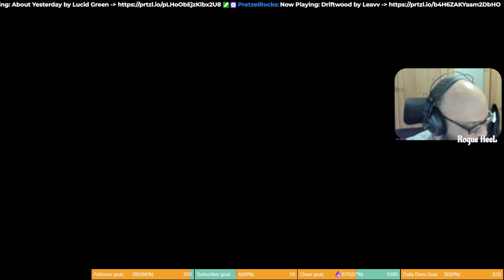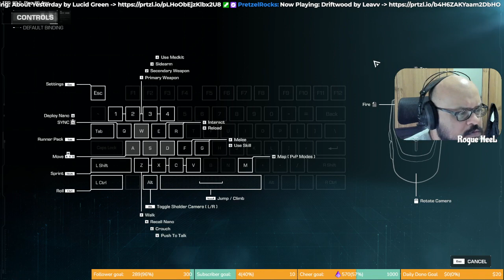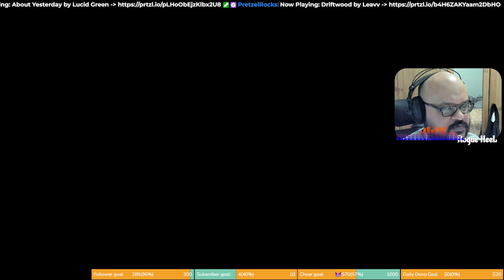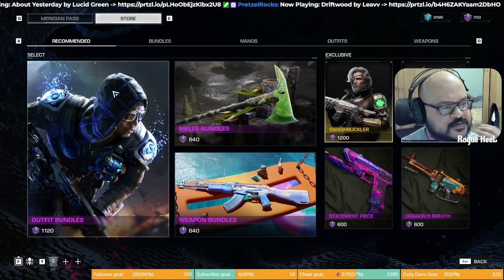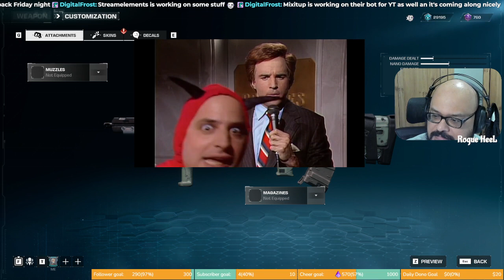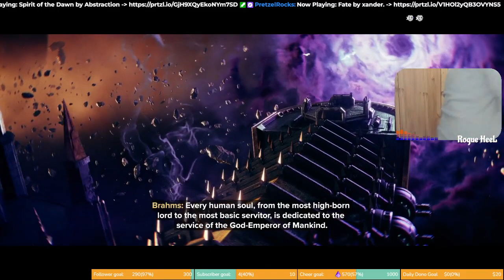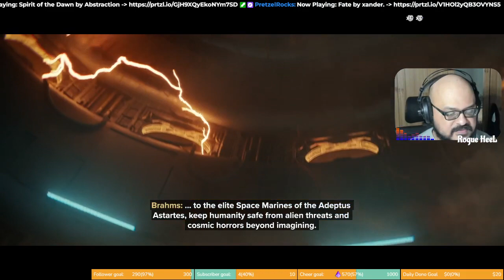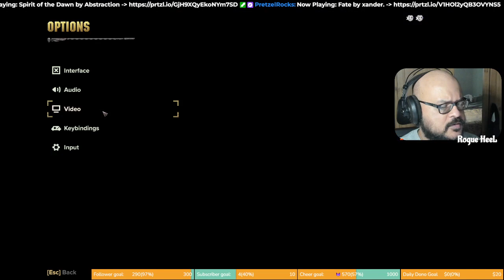Season of the Return Ep 24 Part 1 I actually a video game